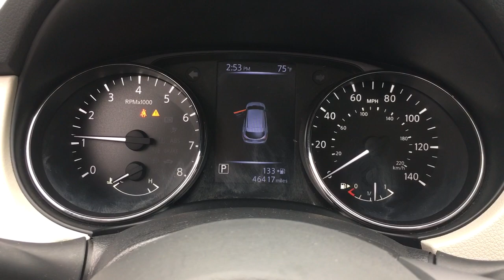2017 Nissan Rogue_Sport Langhorne, Bensalem, Philadelphia, Southampton, Huntingdon Valley, PA 75386B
Pearl White Used 2017 Nissan Rogue_Sport available in Feasterville, Pennsylvania at Colonial Nissan. Servicing the Langhorne, Bensalem, Philadelphia, Southampton, Huntingdon Valley, PA area.

Colonial Nissan
117 Bustleton Pike

[K02] SL PLATINUM PACKAGE  -inc: Lane Departure Prevention (LDP)  Forward Emergency Braking  pedestrian detection  Intelligent Cruise Control (ICC)  Lane Departure Warning (LDW)  lane departure prevention and lane departure warning,PEARL WHITE,[U02] SL PREMIUM PACKAGE  -inc: Forward Emergency Braking  pedestrian detection  Power Sliding Moonroof  High Beam Assist (HBA)  Blind Spot Warning (BSW)  LED Low/High Beam Projector Headlights  LED accents  Rear Cross Traffic Alert (RCTA),[B93] CHROME REAR BUMPER PROTECTOR,[B92] BLACK SPLASH GUARDS (SET OF 4),LIGHT GRAY  LEATHER APPOINTED SEAT TRIM,[N93] FRAMELESS REAR VIEW MIRROR W/UGDO,[Z66] ACTIVATION DISCLAIMER,[L92] CARPETED FLOOR MATS,All Wheel Drive,Power Steering,ABS,4-Wheel Disc Brakes,Brake Assist,Brake Actuated Limited Slip Differential,Aluminum Wheels,Tires - Front Performance,Tires - Rear Performance,Temporary Spare Tire,Heated Mirrors,Power Mirror(s),Integrated Turn Signal Mirrors,Rear Defrost,Intermittent Wipers,Variable Speed Intermittent Wipers,Rear Spoiler,Power Door Locks,Daytime Running Lights,Automatic Headlights,Fog Lamps,AM/FM Stereo,CD Player,Navigation System,Satellite Radio,MP3 Player,Auxiliary Audio Input,Smart Device Integration,Requires Subscription,MP3 Player,Steering Wheel Audio Controls,Bluetooth Connection,Power Driver Seat,Bucket Seats,Heated Front Seat(s),Driver Adjustable Lumbar,Pass-Through Rear Seat,Rear Bench Seat,Adjustable Steering Wheel,Trip Computer,Power Windows,Leather Steering Wheel,Heated Steering Wheel,Keyless Entry,Power Door Locks,Remote Trunk Release,Keyless Entry,Power Door Locks,Keyless Start,Cruise Control,Climate Control,Multi-Zone A/C,A/C,Leather Seats,Driver Vanity Mirror,Passenger Vanity Mirror,Driver Illuminated Vanity Mirror,Passenger Illuminated Visor Mirror,Cargo Shade,Remote Engine Start,Keyless Start,Power Windows,Power Door Locks,Trip Computer,Security System,Engine Immobilizer,Traction Control,Stability Control,Traction Control,Front Side Air Bag,Telematics,Requires Subscription,Aerial View Display System,Front Collision Warning,Tire Pressure Monitor,Driver Air Bag,Passenger Air Bag,Front Head Air Bag,Rear Head Air Bag,Passenger Air Bag Sensor,Child Safety Locks,Back-Up Camera